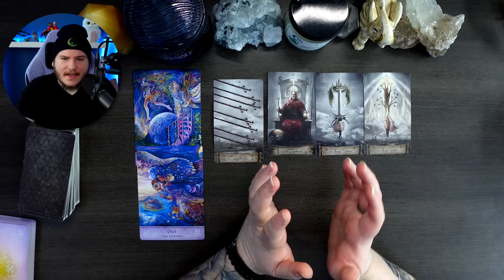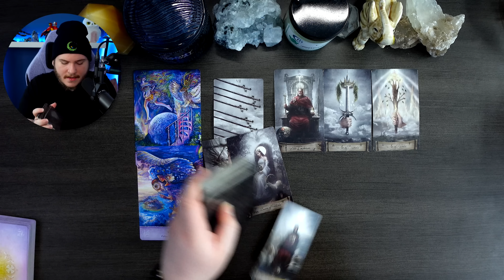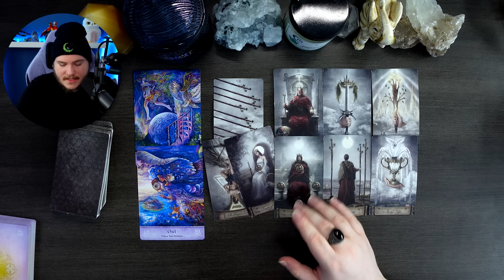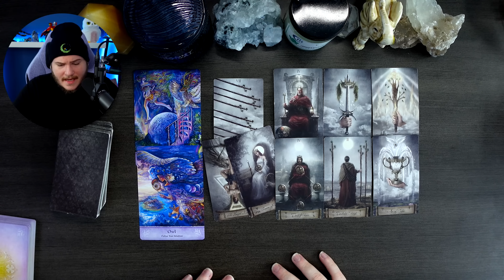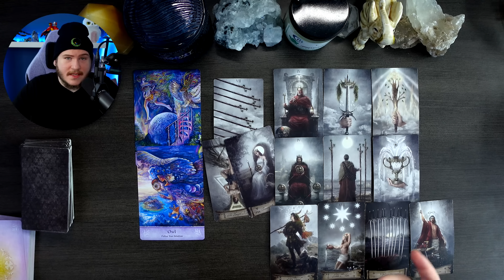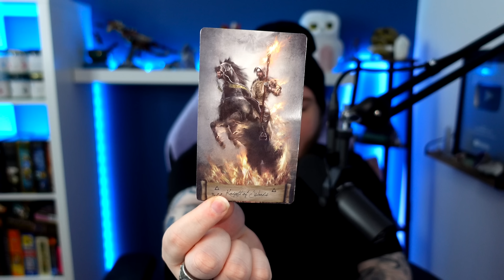LEO ♌️ - "THIS ACTUALLY FEELS RIGHT..." 🌟 | FEBRUARY 2023 TAROT READING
Hey Leo Welcome to your February 2023 Tarot Reading! I hope you guys enjoy the reading & the rest of your day! :)

If you wish to shop personal services, products, and merchandise click the link below to head over to my website! Please NOTE you may only book personal services through my website (Cancermoonstarot.com) and no where else. Personal services will often go *out of stock* since they are on a first come first serve basis. Personal services will be restocked so check weekly! Be mindful people may attempt to impersonate me and use my brand to steal money from my subscribers! I will NOT reach out to you for any personal services and the only way you can attain a personal service from me is through my website!